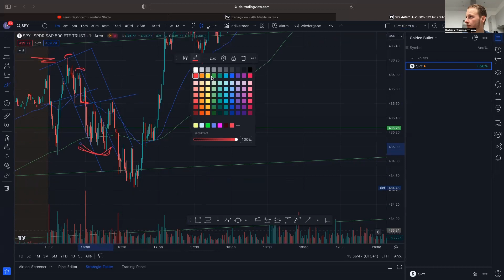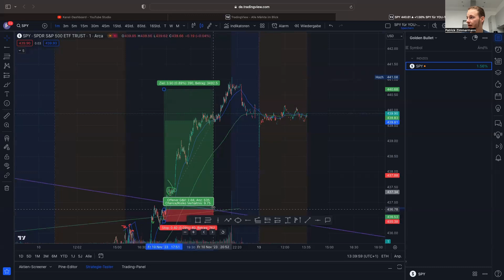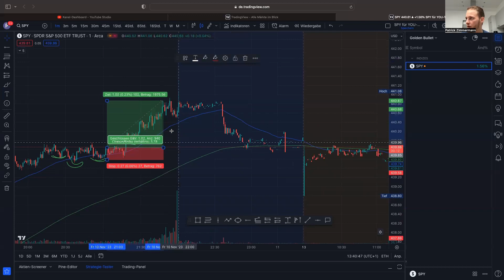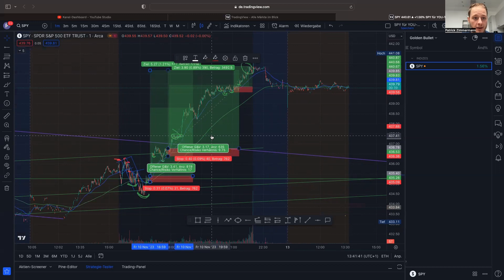Trade-Beispiele S&P500 im 1 min. Chart: So zerstörst du den Markt!!!